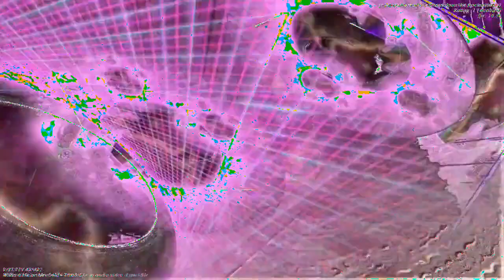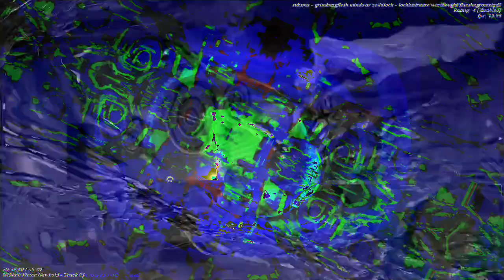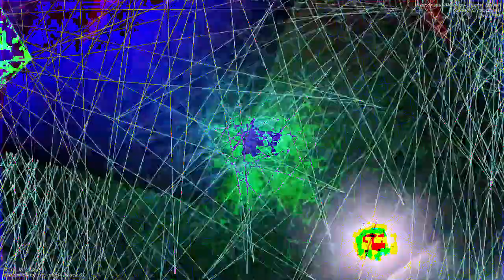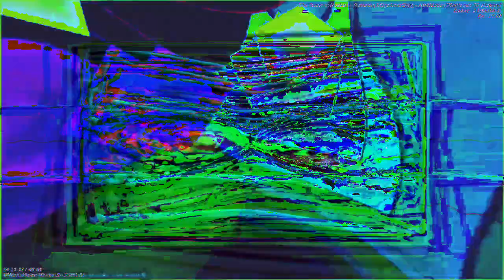[EPILEPSY WARNING] Movie 23 01 05 11h52m26s